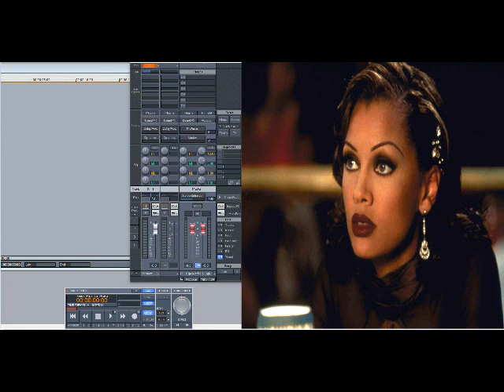Vanessa Williams – The Way That You Love (Slowed Down)